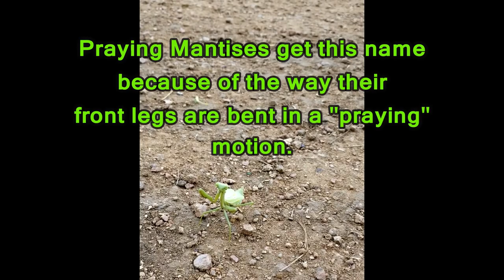Close Encounters with The Praying Mantis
This video is from a day hike on one of our local hiking trails in north central Texas, in September, 2019.  We had chance encounters with two beautiful specimens of Arizona Mantis, Stagmomantis limbata, a type of praying mantis common to the area.

Other Fun facts about the Praying Mantis:
A praying mantis is in the mantid or mantidae family.
There are nearly 2,000 different species of mantids /mantidaes that live around the world.
Praying mantises make up a small group in this family.
They live in a large range of habitats, including rainforests, grasslands and even deserts.
They are masters of disguise. They are very well camouflaged and often go unnoticed.
They have 5 eyes. Two large eyes on the sides of their heads and three smaller eyes in the middle.
They have excellent vision and can see in 3D.
They do not hear as well as they can see. They have one ear that is in the middle of their abdomen.
They have a lifespan of 1 year.
Large insects, they grow usually between 1 inch to 6 inches long and have 6 legs and 2 antennae.
Most adults have wings. Only males can fly.
They are carnivores. They eat spiders, grasshoppers, frogs, lizards, small birds, crickets, flies, other small insects and even other praying mantis.

After visiting, we moved them off the trail and both of these guys continued on their way, unharmed.